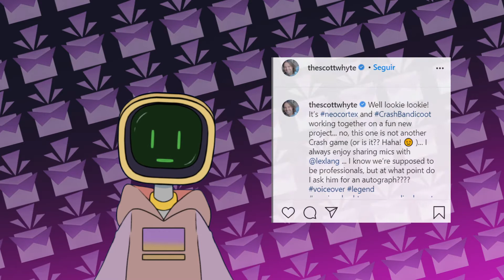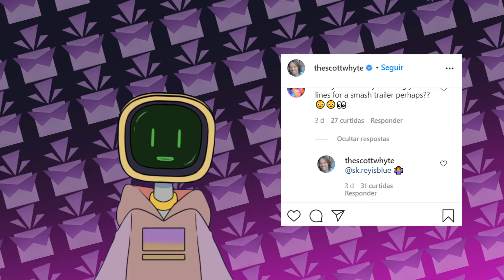CRASH no SMASH BROS pode acontecer?! | Dublador do personagem revela estar trabalhando em "algo".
Recentemente o Scott Whyte postou uma foto no instagram revelando estar gravando vozes junto com o dublador do Neo Cortex para um projeto novo.

Qual poderia ser?! Ele parece propositalmente deixar no ar, que o projeto não é um jogo do Crash, mas que envolve o personagem.

Seria então, o trailer para o Crash no Super Smash Bros Ultimate?!